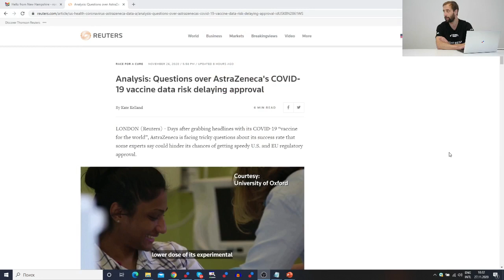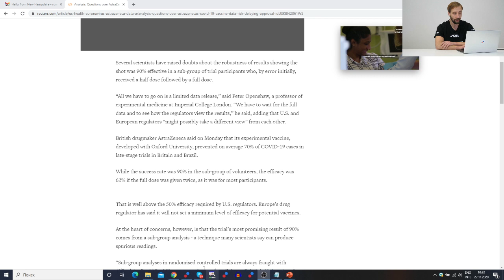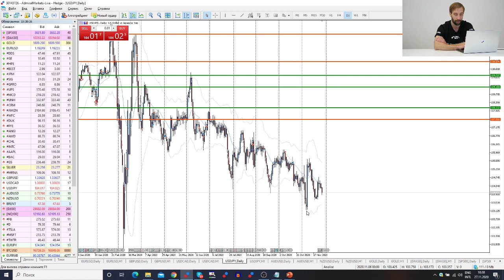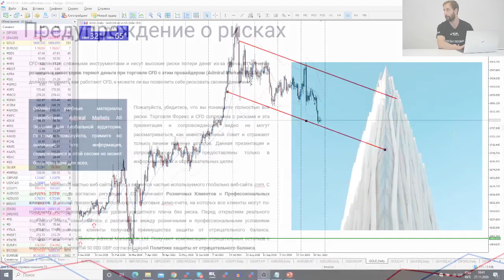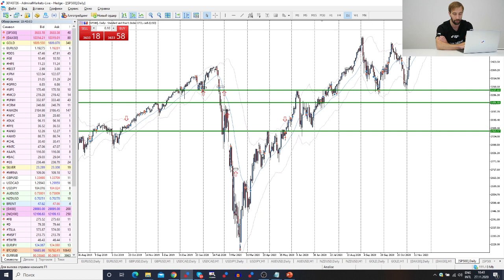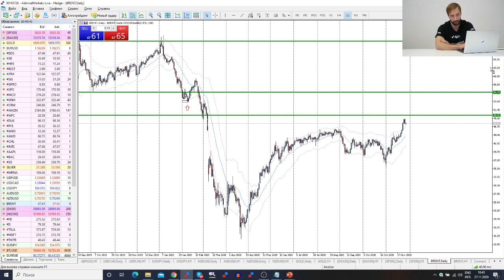Трейдеры: Исаков # 231 День благодарения на рынке. S&P 500 / DJI30 / GOLD / BRENT